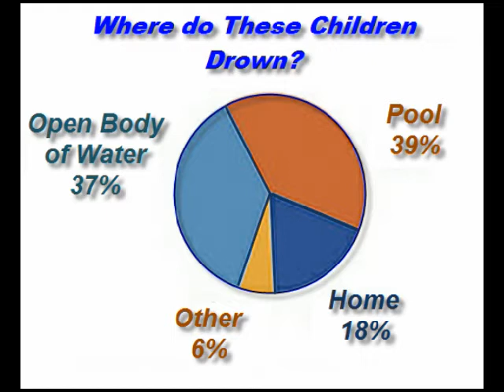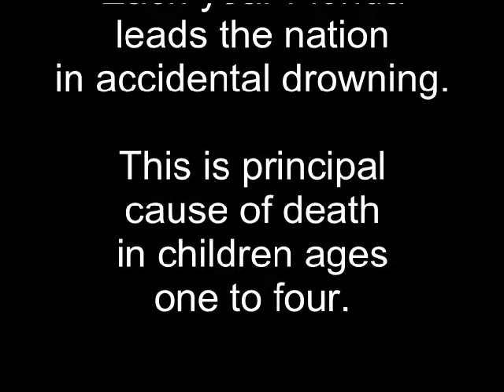Teach Kids 2 Swim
10 People Die Each Day Due to Drowning
55% of Parents are Not Concerned About Their Child Drowning!
88% of Drowning Victims Were Under Some Form Of Supervision at the Time of the Incident!
75% of Drowning Victims   Were Missing for Less Than 5 Minutes
Loss of Consciousness Occurs Within 2 Minutes and Permanent Brain Damage Will Occur in 4 to 6 Minutes!
Where do these Children Drown?
For Every Child Who Drowns Another 5 are Hospitalized and Another 16 are Treated for Submersion Injuries or Trauma!
Formal Swimming Lessons Can Reduce the Risk of Drowning by 88% for Children aged 1 to 4!
So What are You Going to do if You Come Across A Drowning Victim?
Do you know what to do if you're the Victim?
Each year Florida leads the nation in accidental drowning. This is principal  cause of death in children ages one to four.  Volusia county had record eight children drowned in 2011!
Join us, and help us prevent this unnecessary tragedy!